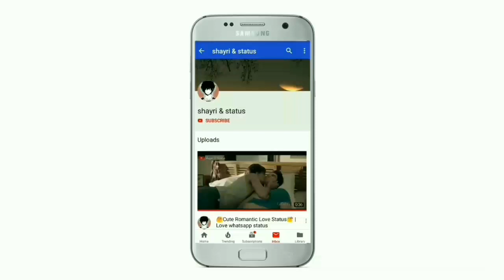💞🔥Hot feeling Romantic Love Status💕Sweet Couple Love💞Whatsapp Status 2019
Keep Supporting 💪🏻
Keep Loving ❤
Keep Sharing ⤴